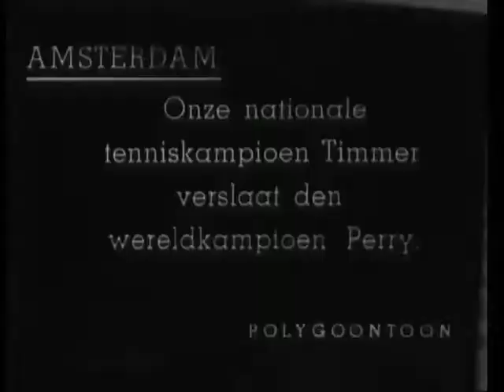Tenniswedstrijden Timmer-Perry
De Nederlandse tennisser Henk Timmer verslaat de wereldkampioen Fred Perry bij tenniswedstrijden op het DDV-terrein te Amsterdam. SHOTS: -Timmer (links met trui) en Perry poseren; -div. shots heren enkelspel, afgewisseld met shots toeschouwers; -Perry feliciteert Timmer.

Tenniswedstrijden Timmer-Perry Polygoon Hollands Nieuws (producent) / Nederlands Instituut voor Beeld en Geluid (beheerder) - Netherlands Institute for Sound and Vision, Netherlands - Public Domain.